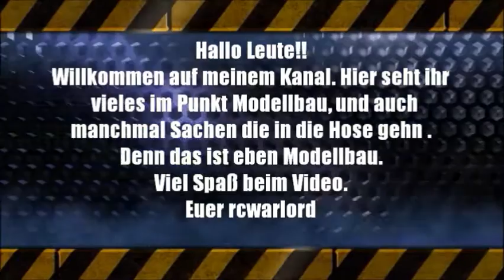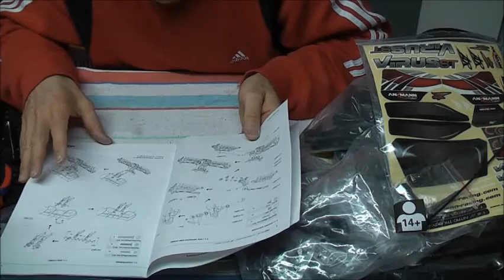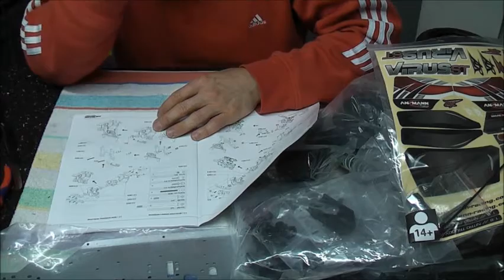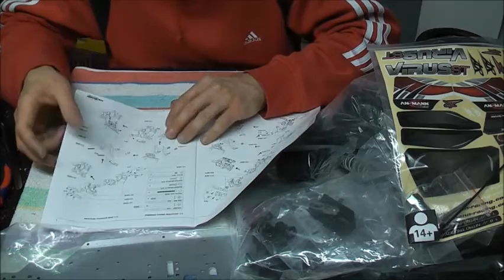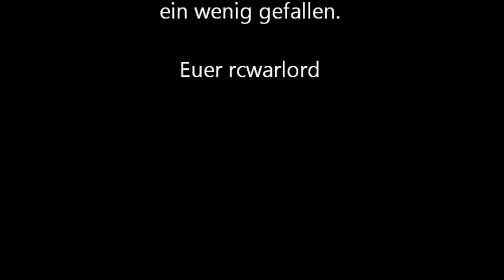Virus ST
Jetzt ist er da freue mich schon auf den Zusammenbau